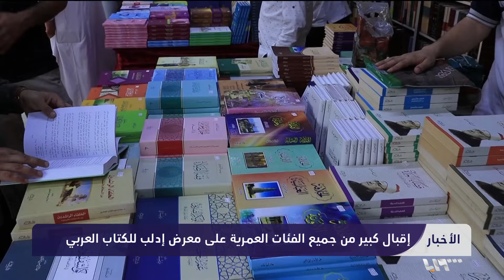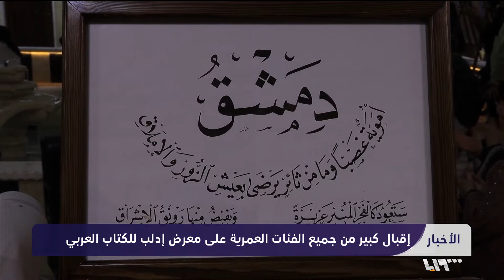إقبال على معرض الكتاب بإدلب من مختلف الفئات العمرية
سجل معرض إدلب للكتاب العربي في موسمه الثالث إقبالا لافتا لجميع الفئات العمرية، حيث يشارك في المعرض أكثر من 70 مكتبة، ويحتضن العديد من الفعاليات الثقافية والفنية
إعداد: أحمد أمين